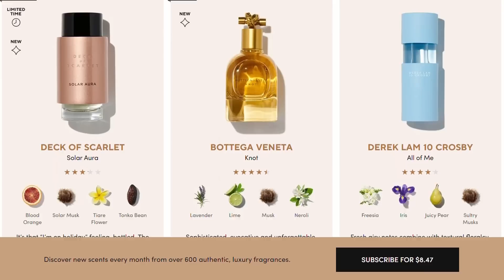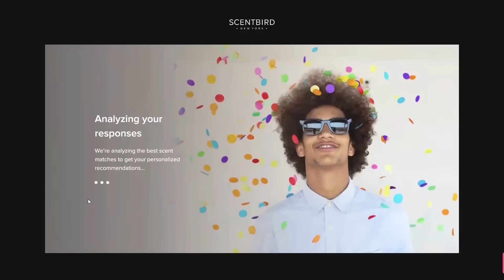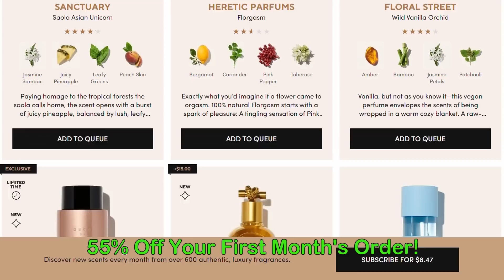THIS WAS UNEXPECTED!